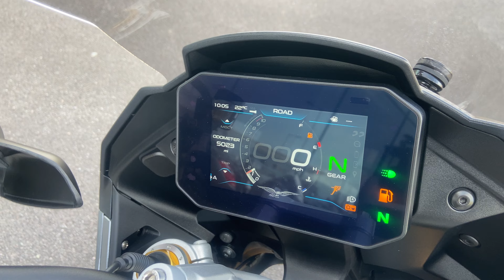Moto Guzzi V100 Mandello S. 23 Reg, 5,023 miles, £11,995.